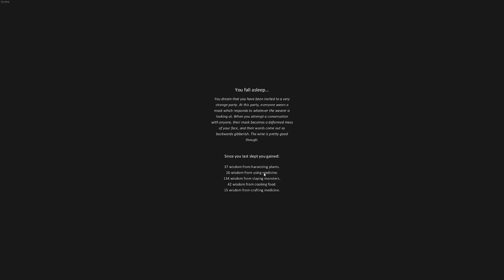Storming the Castle! – Doors of Trithius v0.3.6– #05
Are you prepared for an Indie, Open World RogueLike RPG old-school Adventure through a low fantasy land? Dare you dig and Dungeon Crawl through the ruins, castles, and caves of this 2D, Top-Down, fallen world, hunting for the forgotten power to overcome the great evil of the land?

Will you Dungeon Delve through crumbing ruins Assembled by the Arcane Magics and Mysteries of Procedural Generation, Hunting for the Power to overcome the Dread Wizard of the land, and perhaps take his place?! YES!

The weak: they huddle in their little villages, afraid of the fearsome power that lurks in the night! They need you! You Know What to Do! This fallen world needs you! It Hungers for the Guidance and Clarity your Heroic Vision provides!

Shall thou Heroically Slaughter your way through these forgotten places in Intense Turn-Based Combat?! Shall you grow stronger as you drench yourself in the bodily fluids of your many foes?! Yes! Blood is Power, and is the gateway to riches and treasure in a world gone mad! You need this! Far more than these mere monsters that dare to stand in your path! They are EVIL! Cut them down, and take their treasure! Do it!  Their screams of terror and bloody treasure will grease your crimson path forward, in a vivid display of power and blood! YES!

Note: Doors of Trithius may be in Early Access, but that often means early fun, as well as an opportunity to help shape this ambitious indie game going forward!  So what say you Hero? Shall you help shape the future? Shall you stand against the shadow in this old school, Top Down, Turn Based, RPG adventure? Or rise as a new dread specter to cloak the world in your will? Climb the tower, Crack the Door, and find out. Intense, Top Down, Dungeon Crawler, Action Awaits! Onward Hero!